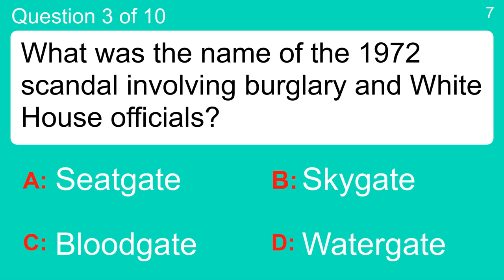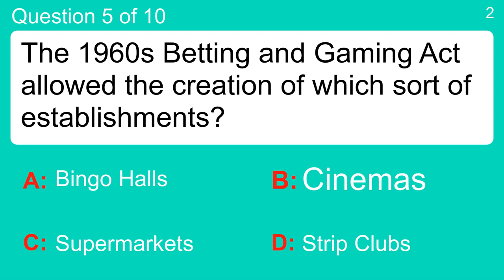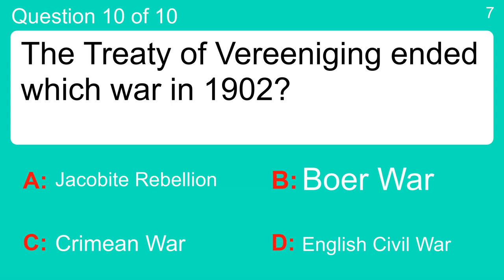History Trivia Quiz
Question 1 : Which ship was meant to be unsinkable, but sank during its first voyage?
 Answer a: Flag Ship
 Answer b: The Titanic
 Answer c: The Endeavour
 Answer d: The pirate captain

Question 2 : What was the name of the woman Elvis married in 1967?
 Answer a: Patricia
 Answer b: Patience
 Answer c: Philomena
 Answer d: Priscilla

Question 3 : What was the name of the 1972 scandal involving burglary and White House officials?
 Answer a: Bloodgate
 Answer b: Seatgate
 Answer c: Skygate
 Answer d: Watergate

Question 4 : In what war was the 'Battle of Nashville'?
 Answer a: American Civil War
 Answer b: Napoleonic Wars
 Answer c: World War I
 Answer d: World War II

Question 5 : The 1960s Betting and Gaming Act allowed the creation of which sort of establishments?
 Answer a: Bingo Halls
 Answer b: Cinemas
 Answer c: Strip Clubs
 Answer d: Supermarkets

Question 6 : Which member of the Kennedy family was assassinated in Los Angeles in 1968?
 Answer a: Caroline
 Answer b: Edward
 Answer c: Philip
 Answer d: Robert

Question 7 : History of Communication: What occurred first?
 Answer a: Cathode Ray Tube
 Answer b: Telex Machines
 Answer c: TV Invented
 Answer d: Wireless Telegraph

Question 8 : Marilyn Monroe died in which city in 1962?
 Answer a: Los Angeles
 Answer b: London
 Answer c: New York
 Answer d: Paris

Question 9 : Who founded the Mormon religion in 1830?
 Answer a: Gerry Morris
 Answer b: Joseph Smith
 Answer c: Tom Green
 Answer d: Warren Jeffs

Question 10 : The Treaty of Vereeniging ended which war in 1902?
 Answer a: Boer War
 Answer b: Crimean War
 Answer c: English Civil War
 Answer d: Jacobite Rebellion